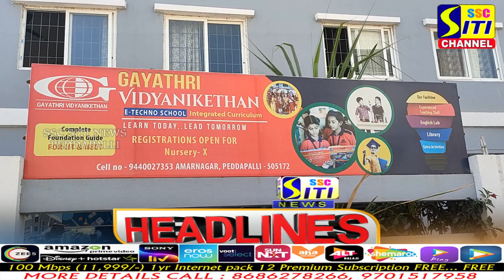SITINEWS HEADLINES 24-01-2023